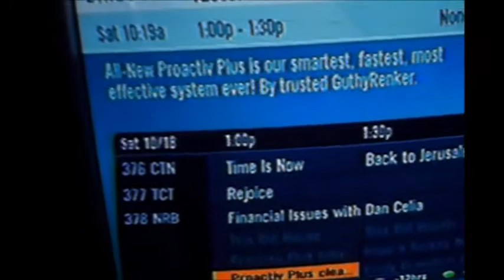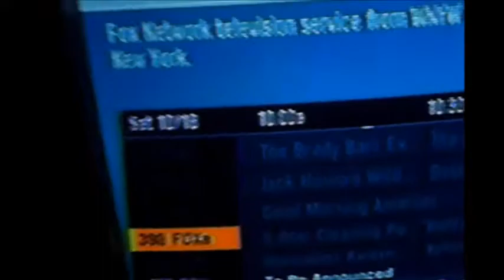... And the TCU/Baylor game was a problem for NASCAR fans?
So I noticed that a lot of people were complaining about the fact the TCU/Baylor game interfered with the NASCAR Spring Cup race at Charlotte on ABC; those complaints specifically at me...

Well, here is a problem I occurred in terms of the Talladega Truck race a couple days ago... which I could not view at all on my FOX affiliate... Did anyone else have this problem?